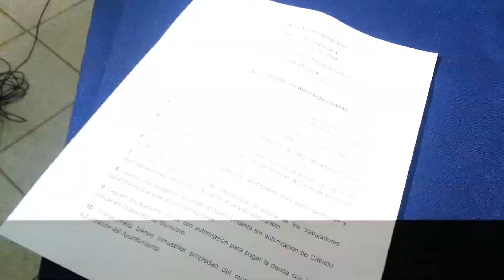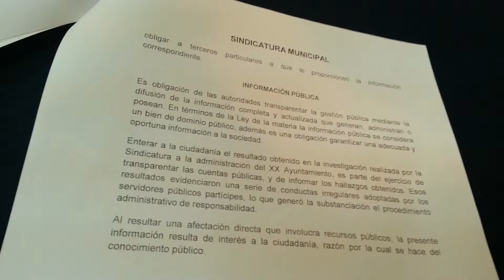Inhabilitar a exalcalde de Mexicali por desvíos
El Sindico municipal de Mexicali de extraccion perredista anuncia la inhabilitacion del exalcalde priista Fco Perez Tejada acusandolo de no justificar el desvio de cerca de 900 mdp